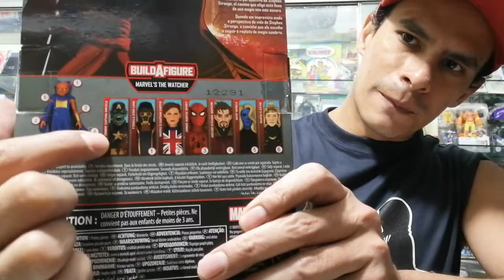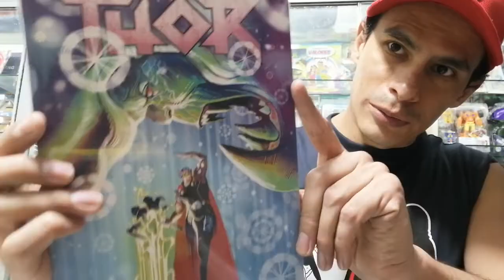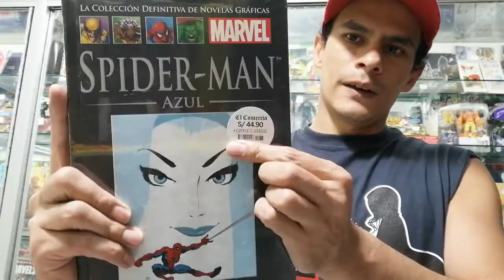COMICS Y FIGURAS 2022-01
Visítanos en nuestra tienda de Octavio Muñoz Najar 126 tienda 106 1er Piso - Arequipa.